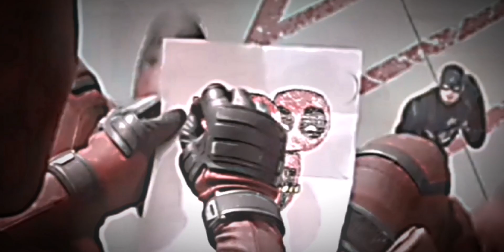spideypool spideypool capcut spiderman deadpool tomholland peterparker wadewilson